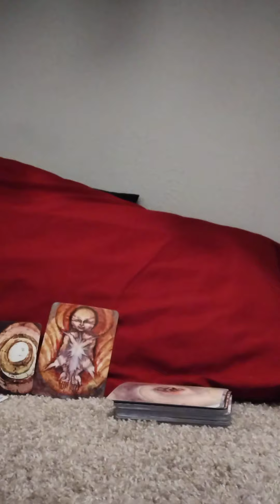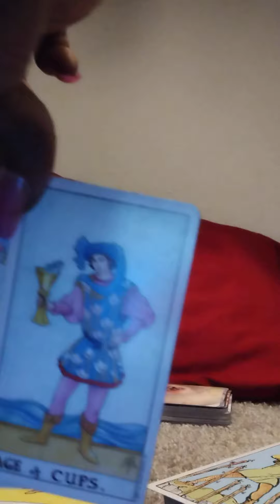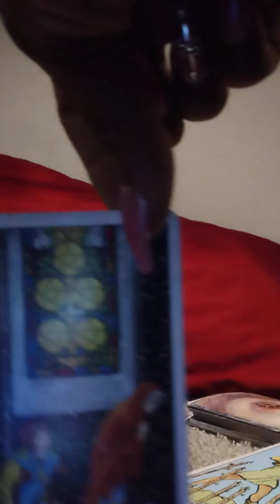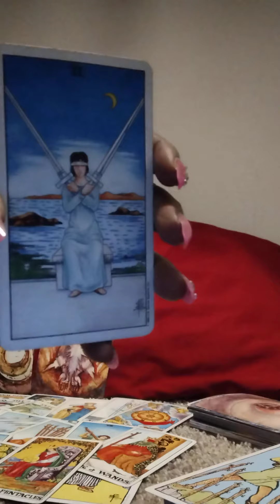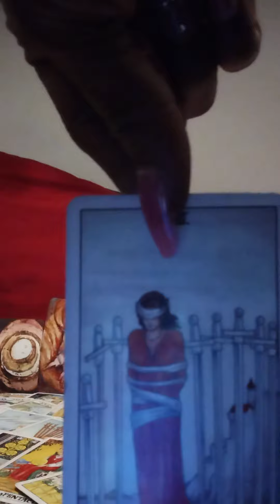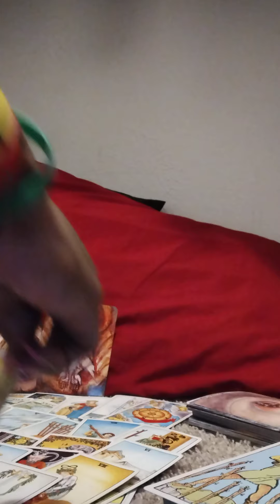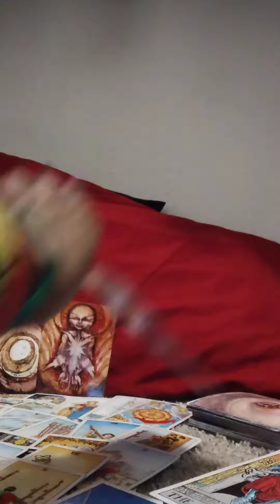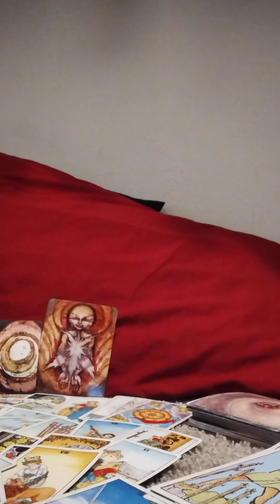🚨Phone Tapped~Social Media Hacked~Possible GPs On Your Car 🚨THIS PERSON IS CRAZY🚨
Thank Y'all So Much For Stopping By! I Do Curse(Cuss) So If That's Not You Thing Please Check Out Another Reader.